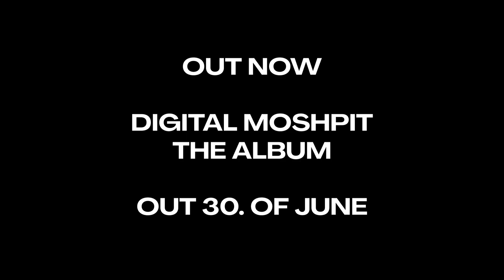Pipe Up❕ by Cinnay & DBS Out Now Worldwide (Visualizer)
► Netrum Label Page on Apple Music, find all the Releases right